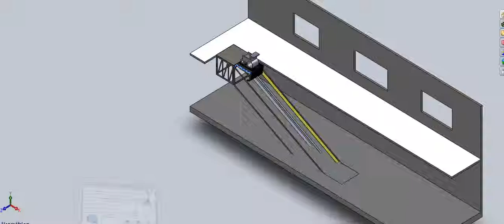diseño de la rampa automatizada para discapasitados en solid works